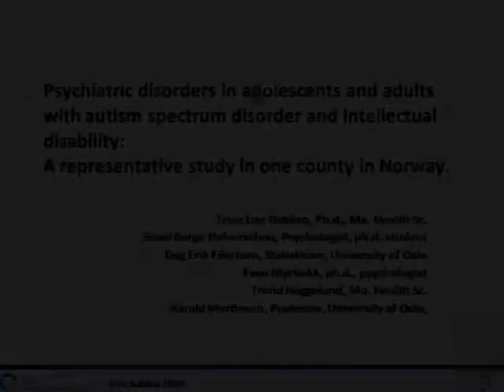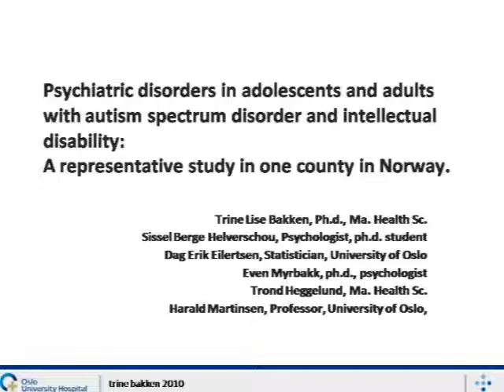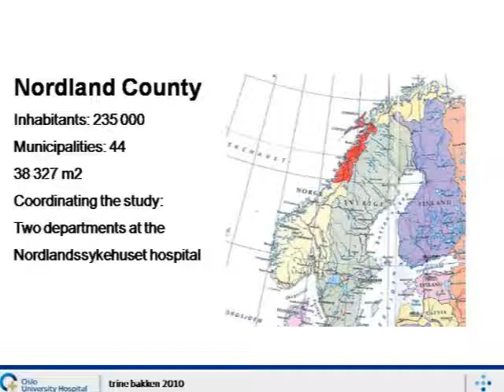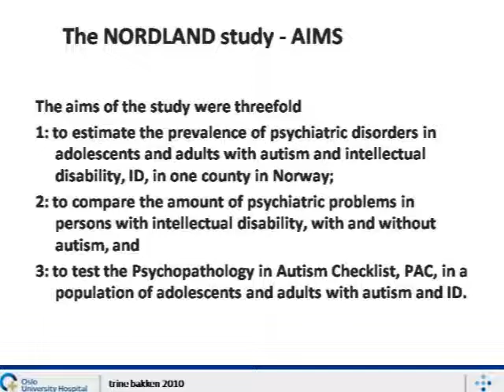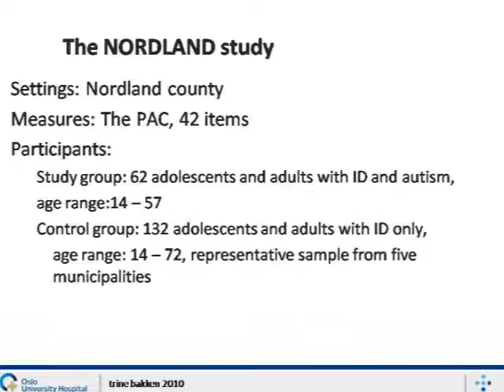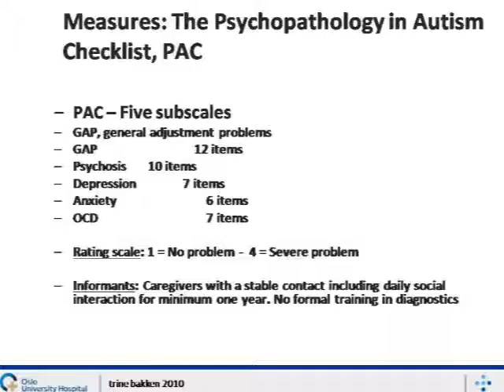(Part 1/2) Psychiatric disorders in adolescents and adults with Autism...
Psychiatric disorders in adolescents and adults with Autism Spectrum Disorder and intellectual disability: a representative study in one county in Norway

Lise Bakken Trine
Psychiatric department for adults with ID, Oslo University Hospital, Oslo